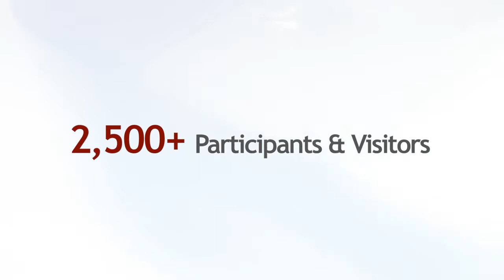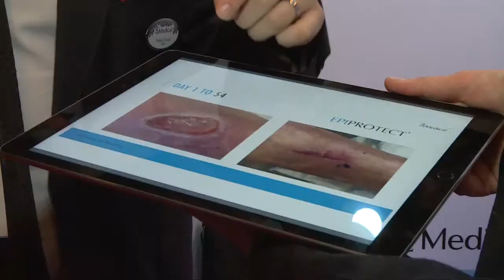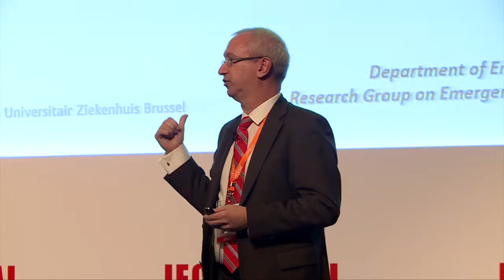IECM 2017 المؤتمر والمعرض الدولي لادارة الكوارث والطوارىء